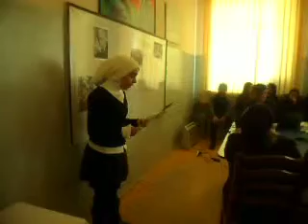siyazan 2 sayli.tadbir